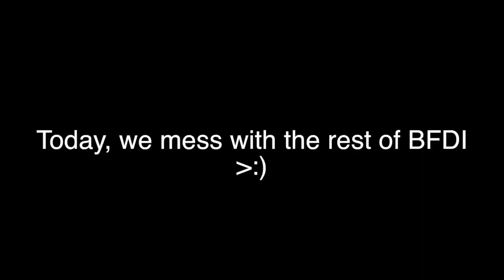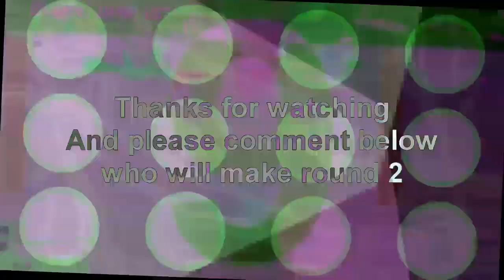Veg Replace Tennis Messing with BFDI Rounds